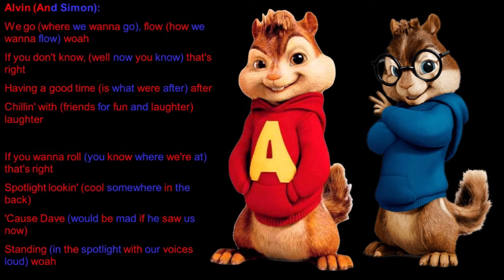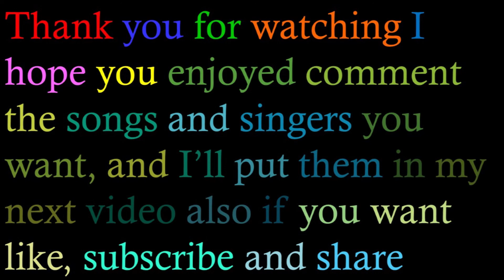Ain’t No Party The Chipmunks Lyrics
Performed By: Alvin Seville, Simon Seville, Theodore Seville Ft Chris Classic & Rebecca Jones
Sung In: Alvin And The Chipmunks 1